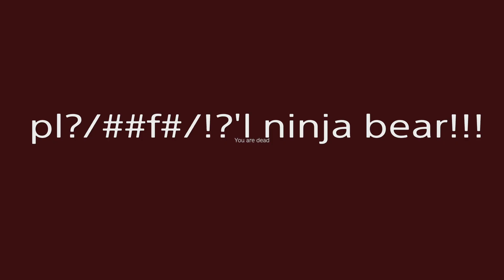Ninja bear pt.2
Check ninja bear 1 for additional information